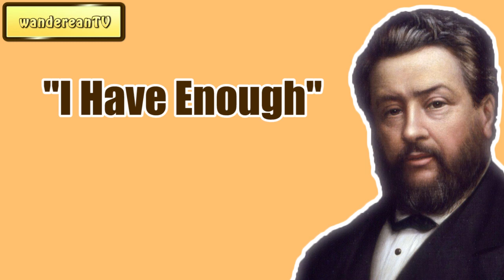I Have Enough || Charles Spurgeon - Volume 47: 1901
Try playback them at speed: 1.25.

Charles Haddon Spurgeon was an English Particular Baptist preacher. He was a strong figure in the Reformed Baptist tradition, defending the 1689 London Baptist Confession of Faith, and opposing the liberal and pragmatic theological tendencies in the Church of his day.

He remains highly influential among Christians of various denominations. He is known as the "Prince of Preachers."

Charles Haddon Spurgeon Volume:
1: 1855
32:1886
33:1887
34:1888
35:1889
36:1890